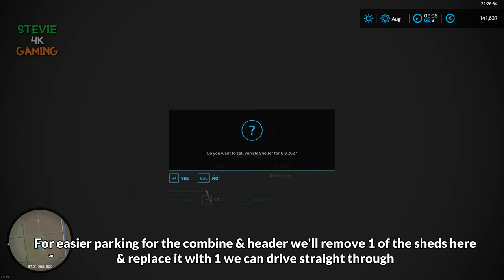The Western Wilds/#37/Harvesting/Baling Straw/Stone picking/Sowing Canola & Grass/FS22 4K Timelapse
Hello & welcome to my survival start from scratch timelapse series on The Western Wilds, We start out with 1 area of land, A tractor, front loader, log trailer & a 115k loan to repay that we used to buy our equipment & land, We have set the loan payments to 20k per month so after 6 months our loan is paid & no more loan wil be allowed after this (LOAN IS NOW CLEARED)

We start the day loading up all our wool pallets & taking them to the spinnery, We then continue with this years harvest getting the canola & oats harvested, We then bale the last of the straw & get all the bales collected up, We sow a field of canola & get all the stones picked from our extended new field, We spread it with lime & finish out the day we sowing the field with grass

Songs used under licence from epidemic sounds

1) Empty Faces - Basixx 00:00.

2) Work Of Art - Bonsaye, Vicki Vox 03:27.

3) Whispers - Valante 06:54.

4) Fading Love - Hallman 10:20.

5) Let Me Know In Time - Tomas Skyldeberg 13:48.

6) Hey Should Have Been Me - Onda Norte 17:18.